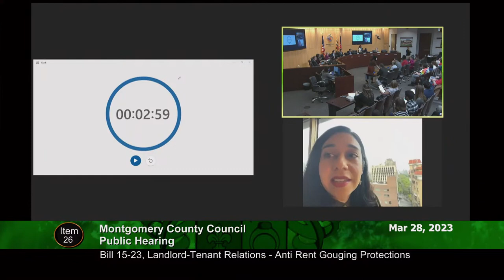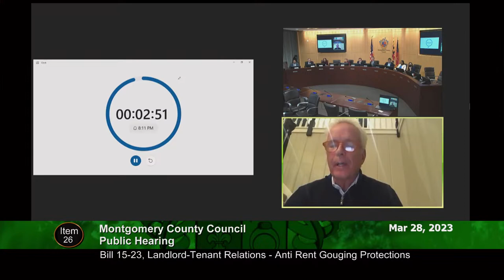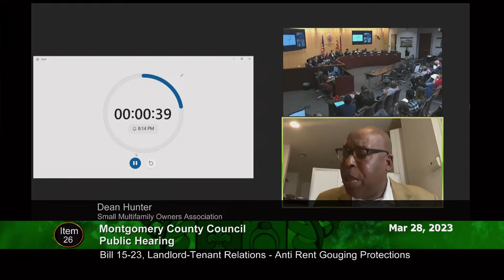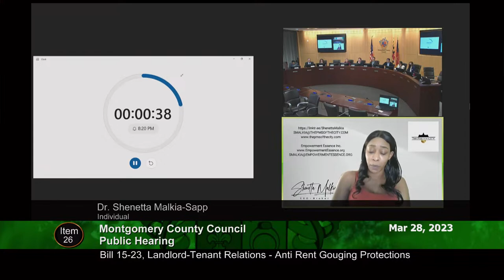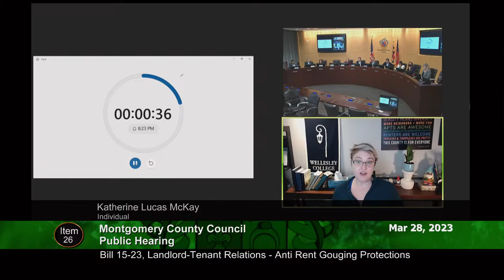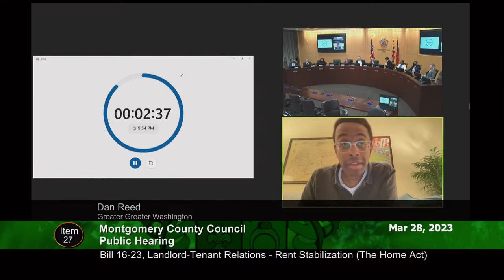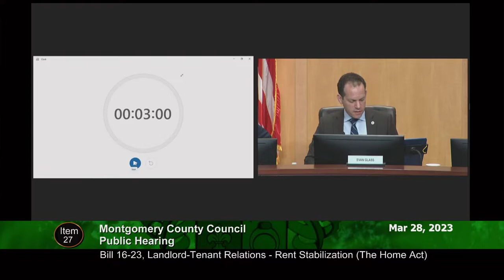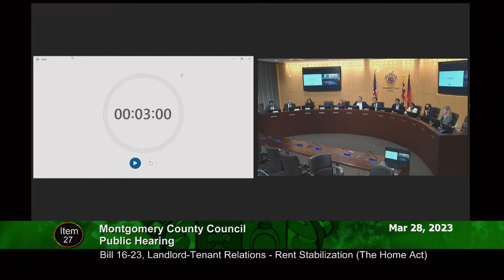March 28, 2023 - Council Session - Evening Public Hearing (Bill 15-23 and Bill 16-23)